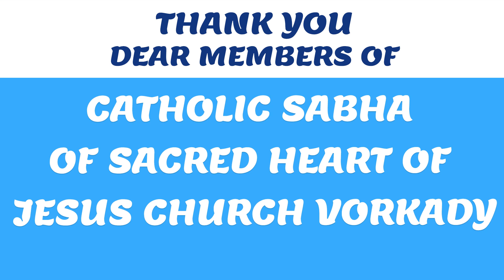Catholic Sabha of Sacred Heart of Jesus Church Vorkady Visited Snehalaya